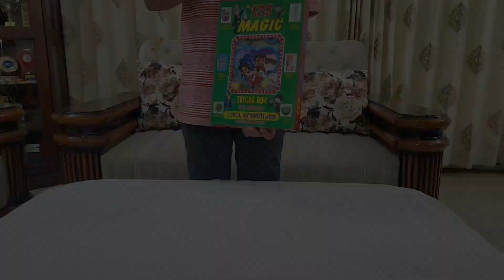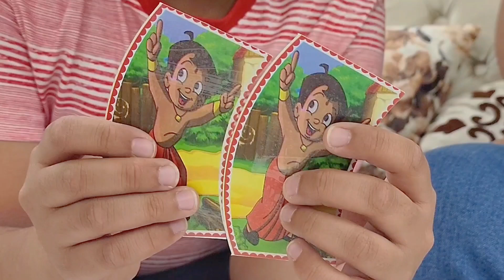𝗕𝗲𝘀𝘁 𝗠𝗮𝗴𝗶𝗰 𝗧𝗿𝗶𝗰𝗸 𝗣𝗹𝗮𝘆 𝗕𝗼𝘅 𝗙𝗼𝗿 𝗞𝗶𝗱𝘀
magic trick
fire wallet
svengali deck
card tricks
mind reading tricks
magic kits
magic coloring book
magic tricks for adults
mentalism tricks
magic tricks for sale
magic supplies
card magic tricks
magic thumb light
magic props
magic trick set
magic kits for adults
buy magic tricks
childrens magic set
professional magic tricks
invisible deck
card tricks for beginners
card magic
magic trick store
best magic kits for 8 year olds
magic thumb
professional magic tricks for sale
magic trick shop
stripper deck
magic trick box
professional magic supplies
best magic tricks
best magic kits for 10 year olds
street magic
magic floating ball
magic kits for beginners
coin magic
magic gimmicks
asi wind iphone trick
david blaine cards
magicians rope
easy magic tricks with cards
royal road to card magic
magic trick kits for beginners
magic tricks for 5 year olds
cheap magic tricks
ultimatemagic365
simple magic tricks
wholesale magic tricks
love ritual magic trick
the royal road to card magic
fire magic tricks
best magic tricks to buy
magic fire wallet
amazingmagictricks
magic kits for 5 year olds
best magic kits
magic trick advent calendar
cups and balls
magic kits for 9 year olds
best magic kits for adults
double cross magic trick
magic trick kits
magic sets for 5 year olds
amazon magic tricks
professional magic kits for adults
magic trick props
close up magic tricks
electronic magic tricks
magic kits for 7 year olds
magic coin tricks
stage magic tricks
magic thumb trick
magic tricks revealed
magic supply store
magic trick set for adults
card magic tricks for beginners
magic kits for 6 year olds
learn real magic
trick coin
national geographic magic chemistry set
easy magic tricks to do at home
best cards for magic tricks
best magic gimmicks
dynamic coins
rubik's amazing box of magic tricks
simple card tricks
easy magic tricks for adults
learn mentalism online
expensive magic tricks
magic trick supplies
science magic tricks
magic tricks for 6 year olds
magic tricks for 10 year olds
thumb light magic trick
professional magic kits
david blaine street magic
chop cup
learn card magic
magic trick sets for 10 year olds
trick light bulb
magic trick book
wholesale magic supplies
magic kits for 10 year olds
online magic tricks
amazing magic
a fun magic coloring book
magic tricks for 4 year olds
fire wallet magic trick
aliexpress magic tricks
card magic books
magic thumb tip
magic light up thumbs
card tricks book
magic tricks for 7 year olds
bicycle invisible deck
magic trick kits for adults
mind reading magic tricks
magic trick set for 5 year olds
sleight of hand magician
practical mental magic
cool magic tricks
learn card tricks
mental magic
david blaine magic tricks
magic change bag
dophee finger
crazy sam's handcuffs
buy magic tricks online
cups and balls magic trick
bulk magic tricks
self working card tricks
the raven magic trick
magic trick store near me
money tricks
mental dice magic trick
amazing magic tricks
magic tricks for 8 year olds
deluxe magic set
simple magic tricks with cards
magic coin box
magician sets
svengali cards
smoke magic trick
rubik's cube magic trick
magic gimmick shop
100 easy card tricks
packet trick wallet
encyclopedia of card tricks
best magic trick set
floating table magic trick
trick cards for magic
pocket magic tricks
magic supplies online
sponge ball magic
cool card tricks
small magic tricks
good magic tricks
halloween magic tricks
magic trick website
shin lim magic tricks
disappearing coin trick
bicycle svengali deck
christmas magic tricks
street magic set
bar magic tricks
easy card tricks for beginners
best card tricks
easy magic tricks for beginners
multiplying bottles magic trick
magic tricks com
invisible chair magic trick
dice magic trick
mentalism magic tricks
fire wallet trick
magic rings trick
coin unique magic trick
professional magic props
best magic trick ever
mini magic tricks
levitating card trick
magic trick box set
venom magic trick
magic coloring book trick
gospel magic tricks
light up thumb trick
finger light magic trick
the card magic of nick trost
the invisible deck
tenyo magic tricks
learn magic near me
david roth coin magic
best magic props
magicians invisible thread
marked stripper deck
card trick set
modern coin magic